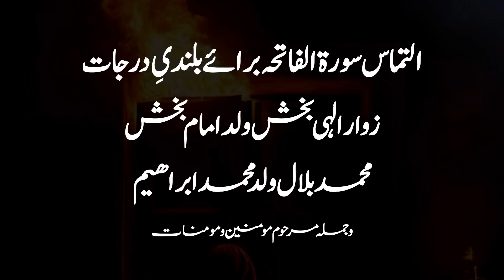Maidan Karbal Da | Anjuman Asghariya | New Noha 2024 | Noha imam Hussain as 2024 | noha2024 | nohay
* Title : Maidan Karbal Da
* Recite : Anjuman e Asghariya
* Editing : Gulfam Haider
* Designing : Gulfam Haider
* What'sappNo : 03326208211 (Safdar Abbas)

Channel Tags